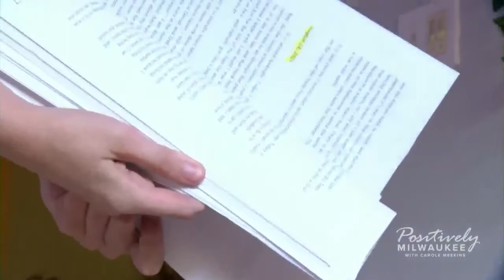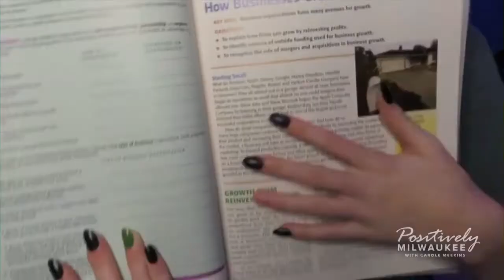Teen from Whitefish Bay wants people struggling with depression to know help is available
Saving lives -- That's the goal of a teen from Whitefish Bay during Suicide Prevention Awareness Month.